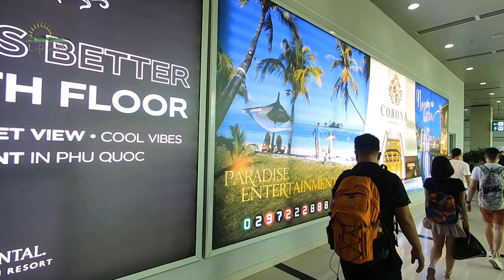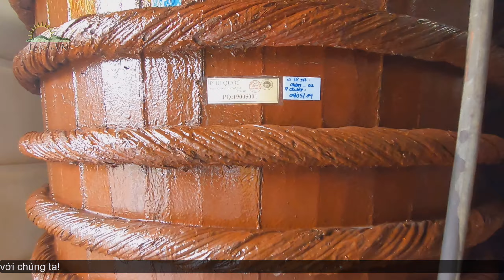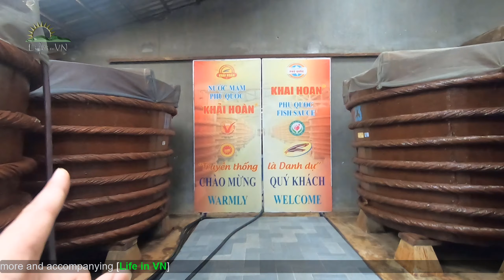Tour Du Lịch Phú Quốc 2020 | Nước mắm Phú Quốc ấn tượng như thế nào?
Trong Tour Du Lịch Phú Quốc, Life in VN đã được trải nghiệm sản phẩm đặc biệt Nước Mắm Phú Quốc trực tiếp tại 1 cơ sở sản xuất lớn tại đây. Và từ đây Life đã hiểu được phần nào sự nổi tiếng và ấn tượng của Nước mắm Phú Quốc và lý do tại sao sản phẩm này lại là sản phẩm đầu tiên của Việt Nam được Uy Ban Châu Âu bảo hộ về xuất sứ địa lý. được bảo hộ trong liên minh các nước Châu Âu.
Series Video về Du Lịch Phú Quốc:
✅ Life in VN hay Life in Vietnam là tên mới của Enter Life, Kênh Giải trí, Trải nghiệm Cuộc sống thực tế và Chia sẻ kinh nghiệm, kiến thức trong cuộc sống. Kênh là nơi chia sẻ những khoảnh khắc, những địa điểm, những hành trình đáng nhớ nhằm mang lại những cảm hứng, động lực và thêm ý nghĩa cho cuộc sống của chúng ta và sẻ nó tới tất cả những người bạn xung quanh.

✅ Life in VN hy vọng mỗi chúng ta Sảng khoái trước khi làm việc, Thư giãn sau những ngày mệt mỏi, Thoải mái tận hưởng sau mỗi hành trình và đặc biệt có thêm những thông tin và kiến thức mới về cuộc sống xung quanh chúng ta.

♫♫ Nguồn nhạc: Youtube Audio
▶️ Nguồn video: Life in VN
🖼️ Nguồn hình ảnh: Life in VN